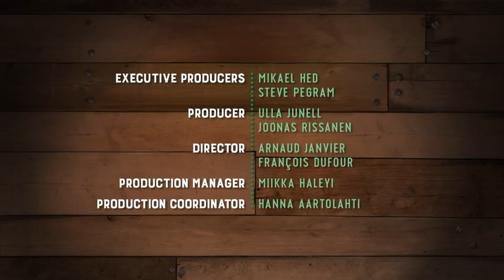YTP: Piggy fixes broken ass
The Piggy Beats got a chance to shine when a judge accidentally broke a chair. Featuring earrape soviet anthem and A LOT of ass.

New intro feat. "still alive" from portal
Cheers